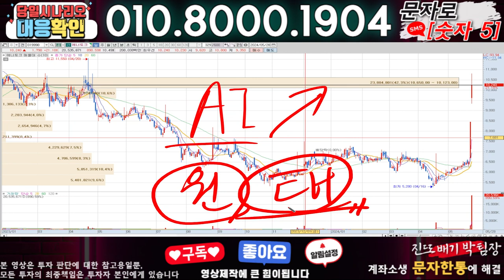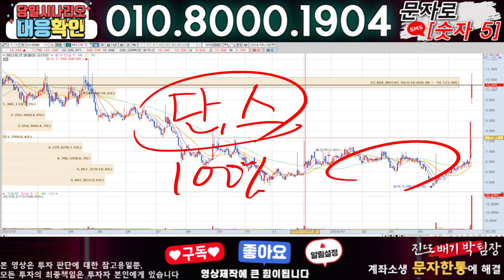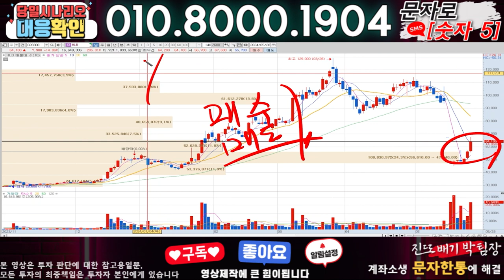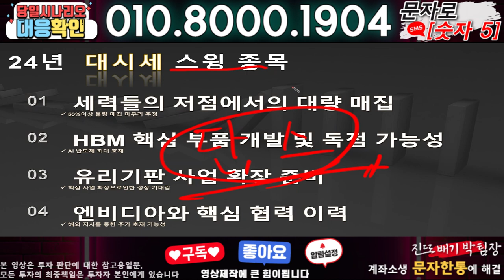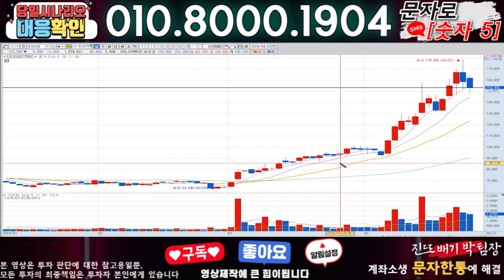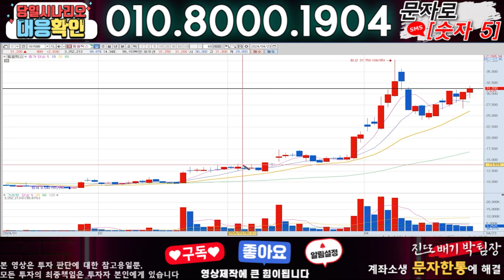에너토크 ) 3분전 기습속보-공식입장발표!! 무슨일인가?